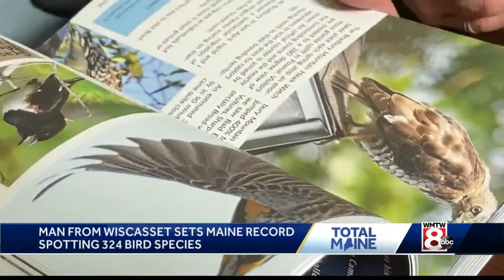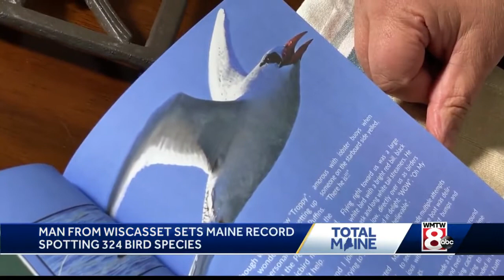Man spots 324 bird species in Maine, breaking unofficial state record